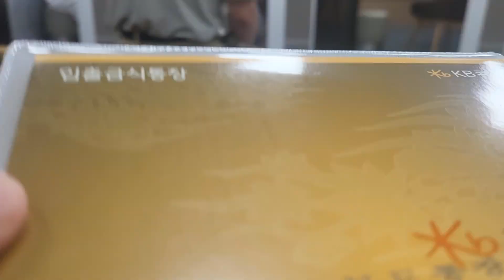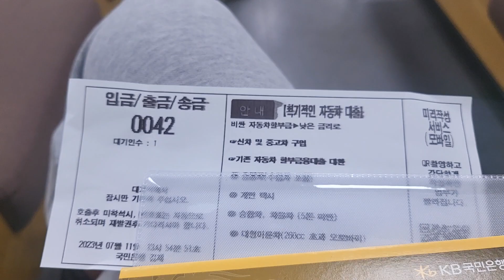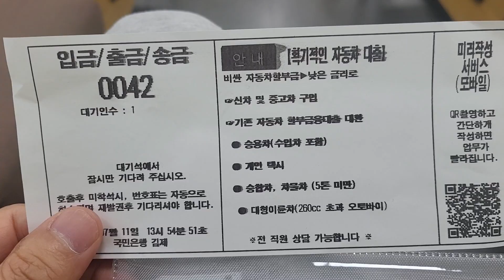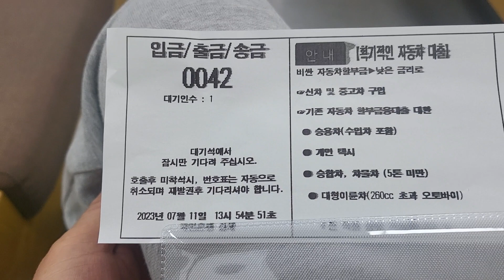김제 국민은행에서 번호표 받고 기다리는중